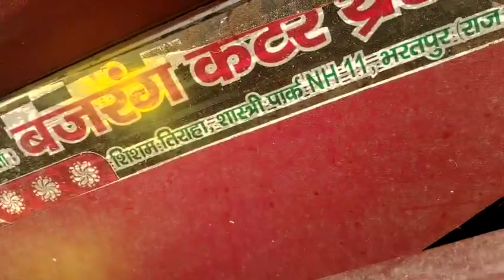January 11, 2024